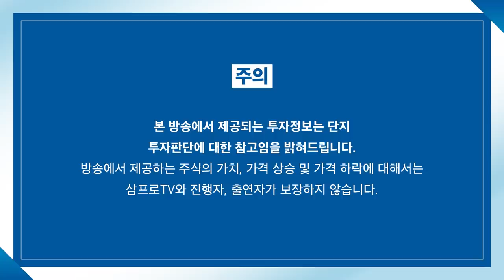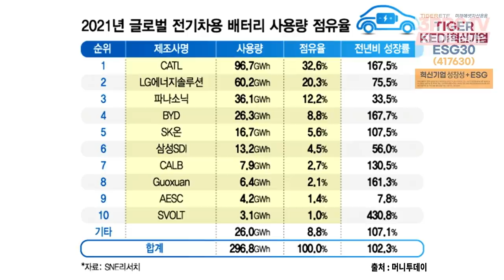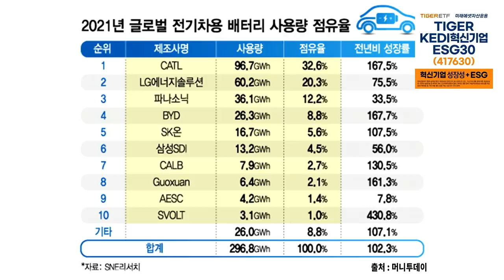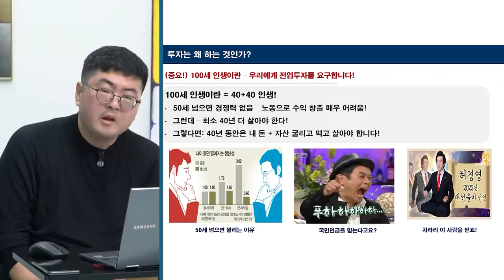[뉴스3] 우크라이나 위기, 해법 찾으려 분투하는 유럽